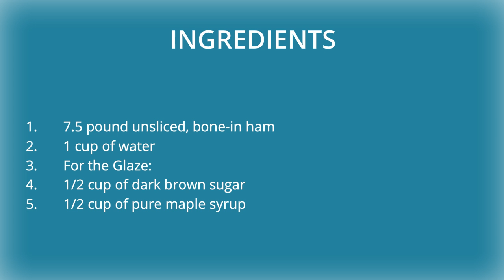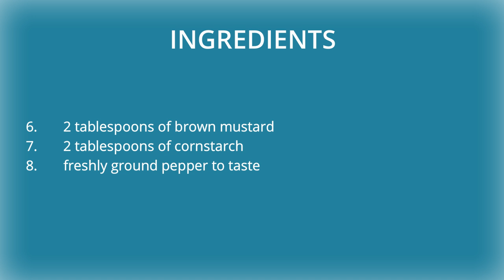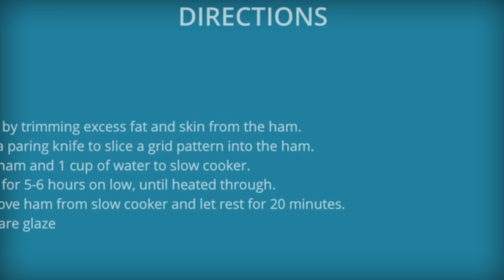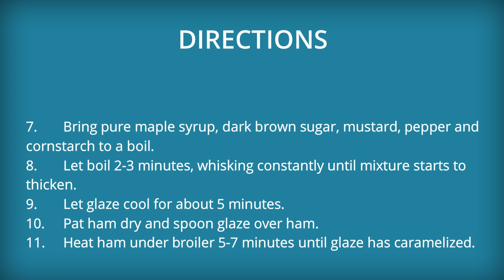Slow Cooker Ham with Maple Brown Sugar Glaze Recipe – How to cook Ham with Maple Brown Sugar Glaze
How to Cook Slow Cooker Ham with Maple Brown Sugar Glaze